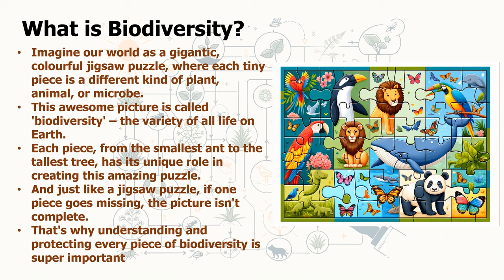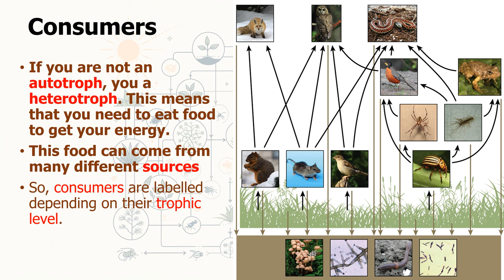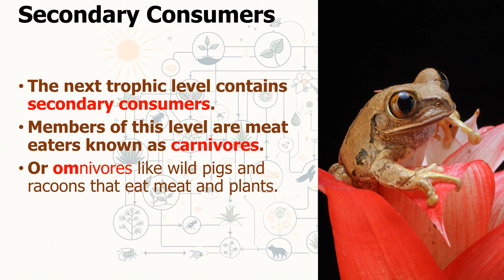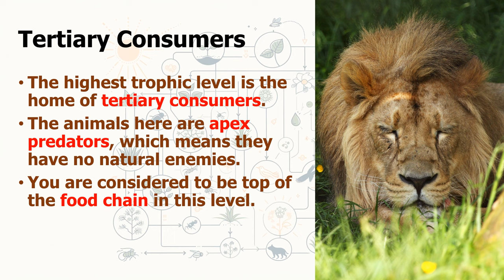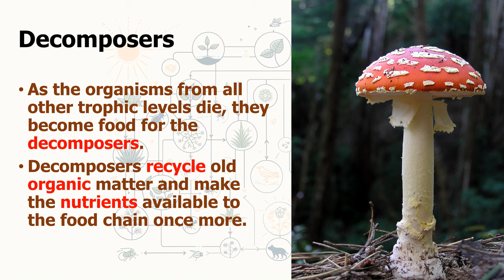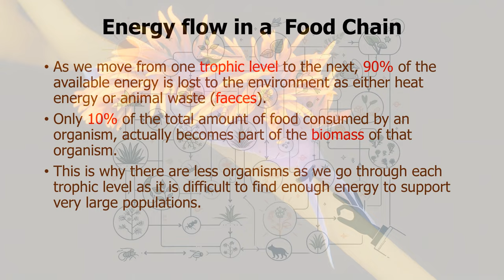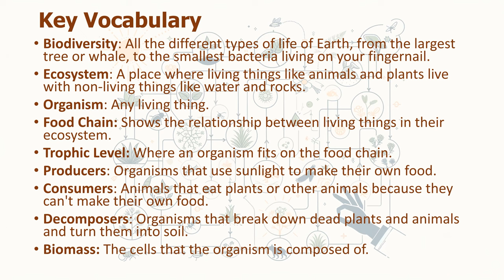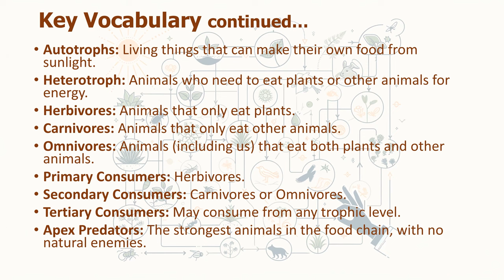Biodiversity & Food Chains Explained: Essential Revision for ESL Science Students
Join us on a fascinating journey through the intricate world of biodiversity and food chains! I've uploaded this as a revision tool for my secondary school students  but this video also serves as a comprehensive ESL-friendly guide to anyone interested in understanding the balance of life on our planet. 🌏🌱🐝

Enjoy the video with relaxing music on your first watch to enhance concentration, and feel free to pause and take notes but we highly recommend just sitting back let the slideshow playthrough one time in full first.

🌟 Special Note: Contrary to a common misconception, recent studies show that bees appear to be omnivores rather than herbivores, feeding directly on microbes that are fermenting withing the pollen of the flowers. Learn more about this fascinating discovery in the study published in Scientific America:

Further recent studies confirm this in the study published in Nature Microbiology by scientists at the University of Lausanne:

This educational video delves into the concept of biodiversity, encompassing all the different life forms on Earth, from tiny microbes to large animals and plants. You'll explore how ecosystems function as communities where organisms interact with each other and their environment. The video breaks down the food chain, explaining trophic levels and the roles of producers, consumers, and decomposers. Discover how autotrophs, like plants, make their own food, while heterotrophs, including herbivores, carnivores, and omnivores, rely on other organisms for energy. Learn about the significance of primary, secondary, and tertiary consumers in maintaining the balance of ecosystems, and understand the crucial role of apex predators at the top of the food chain. This video also touches on biomass, the total mass of living things in an area, and how these concepts are vital for understanding our planet's rich biodiversity.